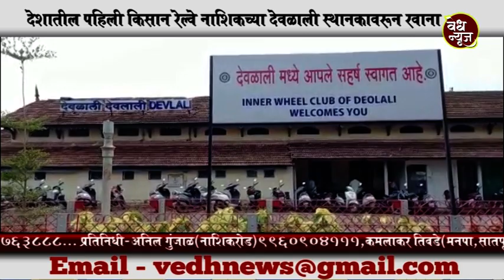Vedh News Nashik,देशातील पहिली किसान रेल्वे केंद्र सरकारच्या वतीने देवळाली ते दानापूर दरम्यान सुरू